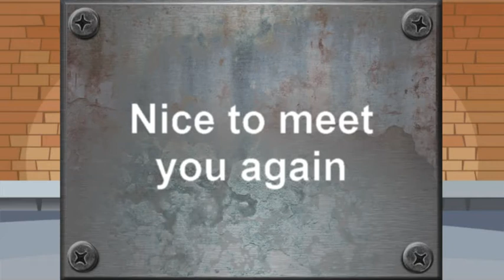5 Nice to meet you again